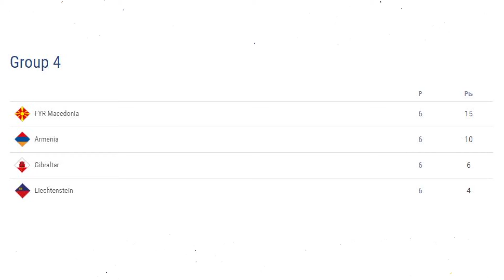МАКЕДОНИЈА НИКОГАШ ПОБЛИСКУ ДО ФУДБАЛСКО ЕП 20 11 2018